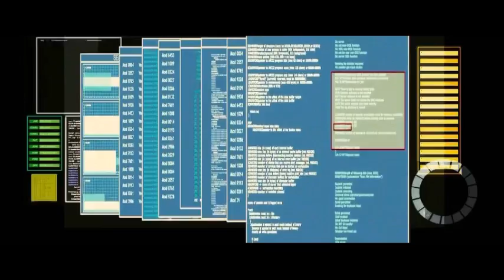The Losers - Jensen's Telekinetic Gun Hands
None other than Chris Evans...  The only actor to play 3 different live action roles as 3 different comic book heroes.